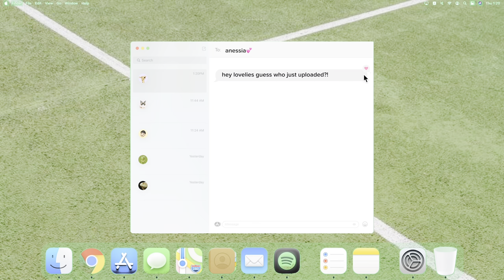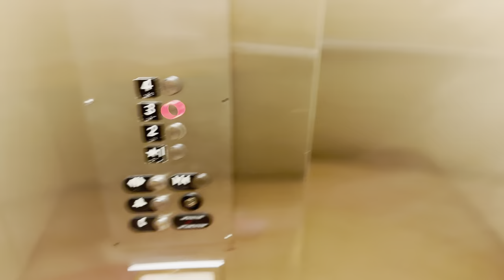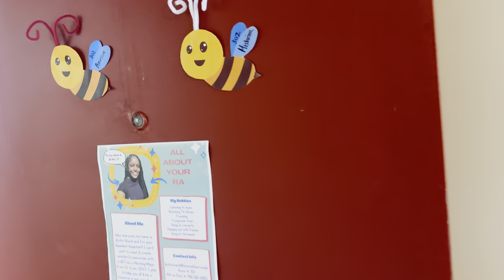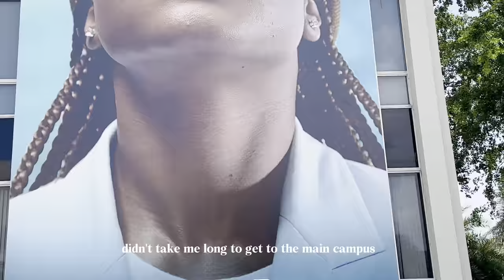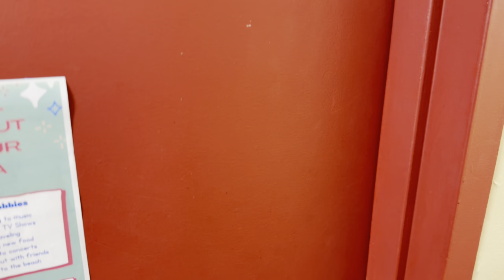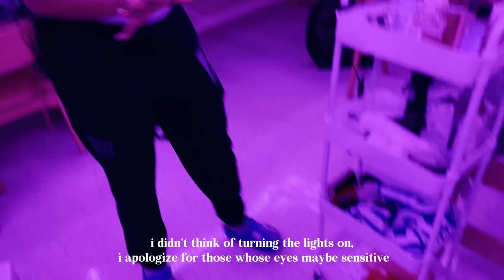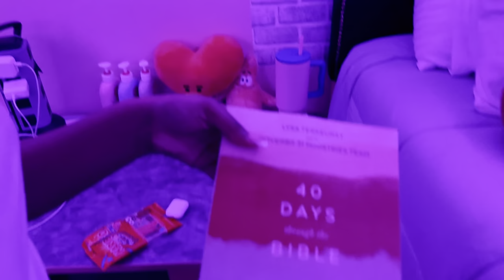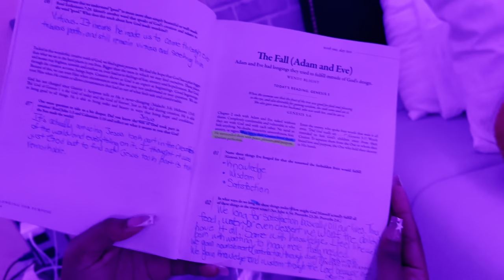Dorm move in VLOG 2023 || Barry U + mini dorm tour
heyy lovelies i'm officially a sophomore in college! time passes by so quickly, especially when trying to get the dorm situated. it took me five whole days! tysm for watching, Ilysm.

timestamps

intro: 00:00-00:29
check-in: 00:29-01:50
first impressions of dorm: 01:50-04:51
moving in: 04:56-11:31
small campus tour: 11:31-12:47
dorm reveal:12:47-19:07
outro:19:07-19:14

music creds